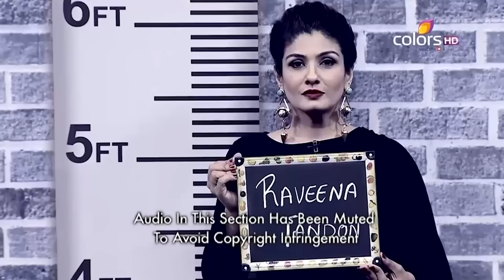Comedy Nights Bachao - Sunil Shetty, Raveena & Sukhwinder - 5th December 2015 - Full Episode (HD)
Krushna and Bharti kick off the show by introducing the guests. The guests on the show are Sunil Shetty, Raveena Tandon and Sukhwinder Singh. The trio tell about their new initiations. Sunil is the first to sit on the hot seat with Bharti and Karan coming on stage. Later, Raveena joins Sunil on the hotseat with Shakeel and Shruti taking the stage. Then Sukhwinder takes the hotseat with Krushna, Sudesh and Adha taking the stage.

Every Saturday night Comedy Nights Bachao will bring celebrity guests on a stage where their feelings, personality traits will be ripped apart through tongue-in-cheek punch-lines poking fun at their personal lives and public image. The memorable burns will be served by major stand up comedians who have been teamed together in five stupefying jodis - Krushna Abhishek, Sudesh Lahiri and Sara Khan; Bharti Singh, Karan Wahi and Pritam Singh; Anita Hassanandani and Mubeen; Shruti Seth and Shakeel Siddiqui; and Pooja Bose and Naseem Vicky.